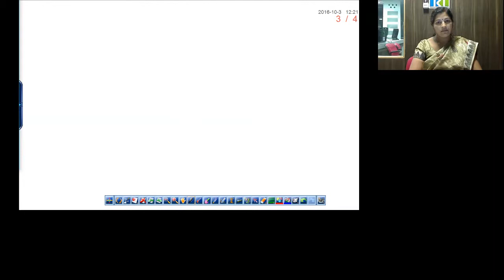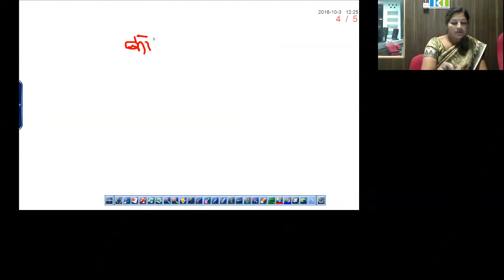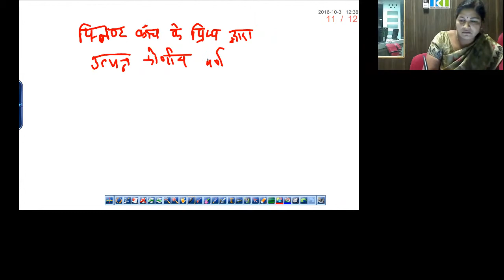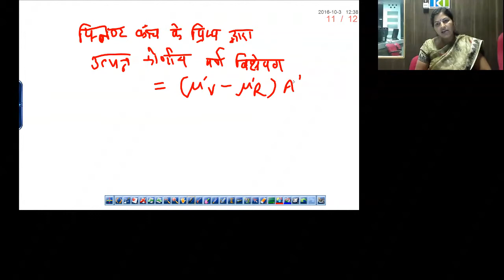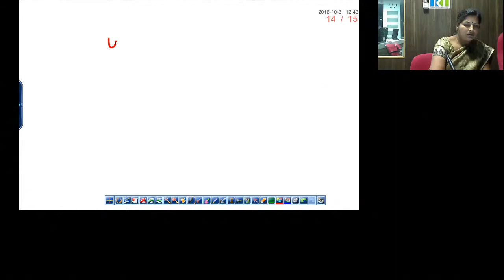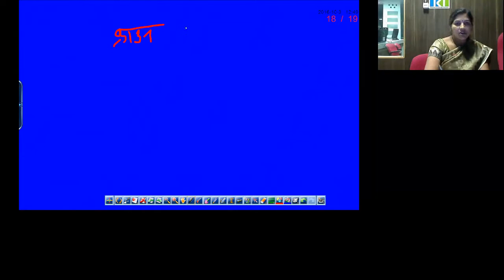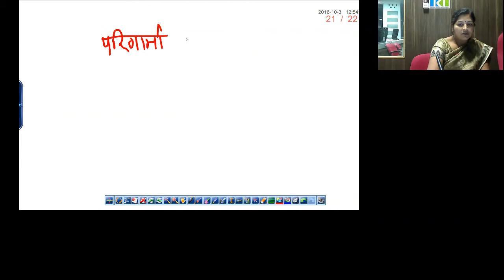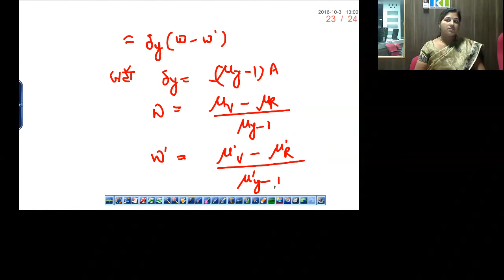Smt. Vidushi Gupta 03 Oct 2016 12th Physics